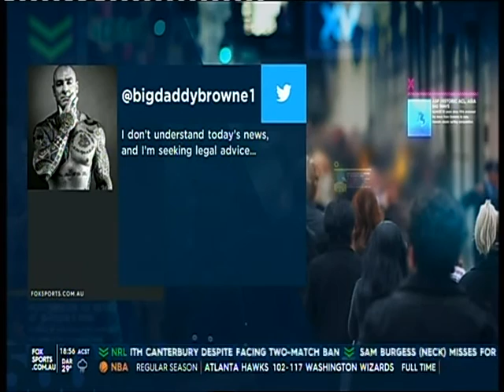Lucas Browne - FS News - March 22, 2016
WBA Heavyweight Boxing champion Lucas "Big Daddy" Browne and Australia's first world heavyweight title holder says he is shocked and devastated by the news he returned a positive urine sample containing the banned drug Clenbuterol.

Lucas Browne said he is innocent and will do everything to clear his name.

Browne's promoter British boxing great Ricky Hatton has thrown his support behind Browne, saying he has no doubt that Lucas is not a drug cheat.